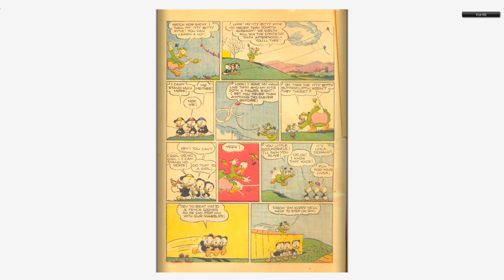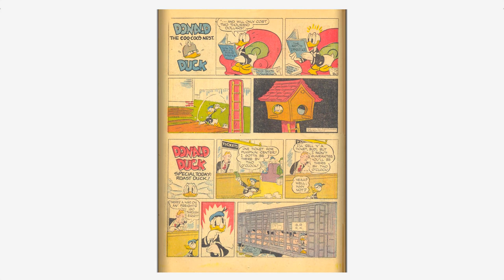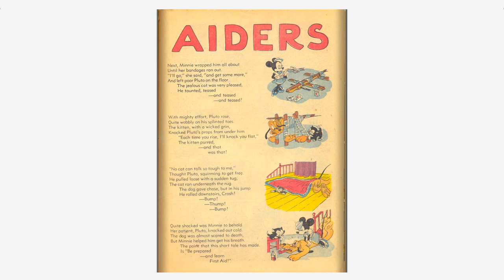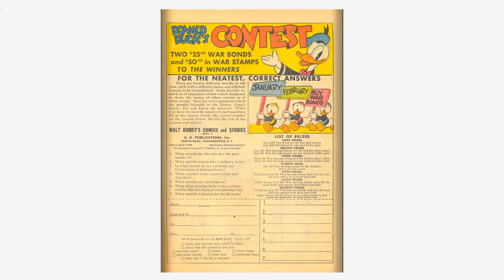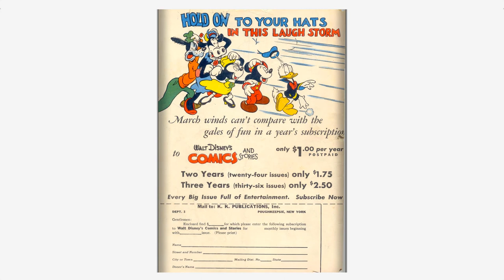Walt Disney's Comics and Stories 042 1944